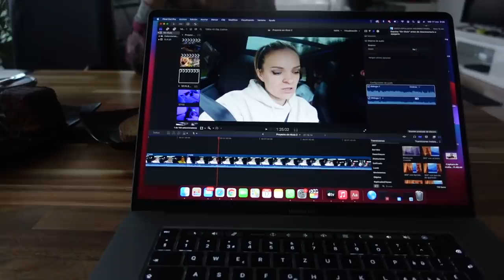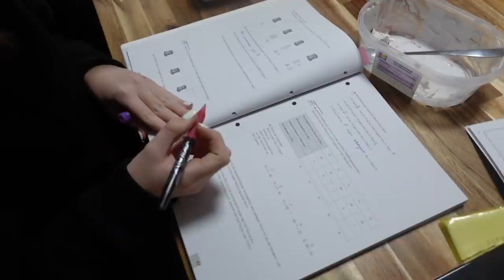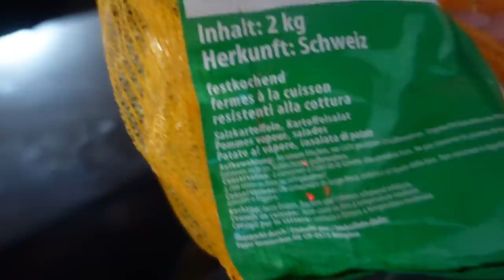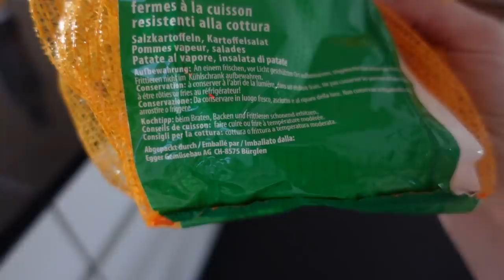ВЛОГ /🤗КАК НАЗВАЛИ КОТЕНКА / 😂ПАПА ГОВОРИТ НА РУССКОМ С БАБУШКОЙ